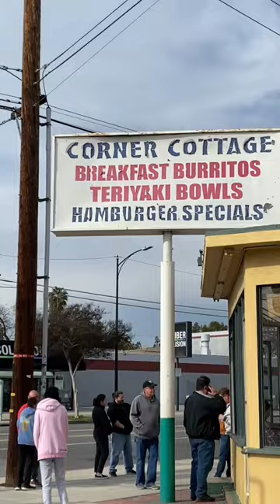Corner Cottage Breakfast Burrito